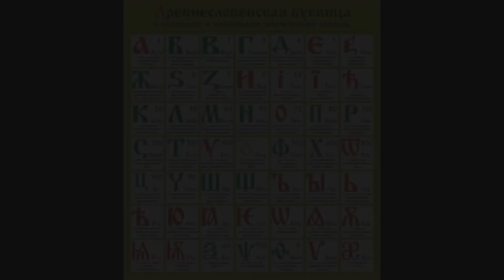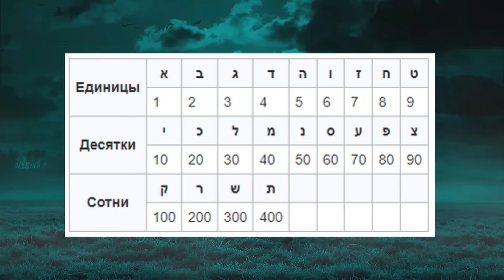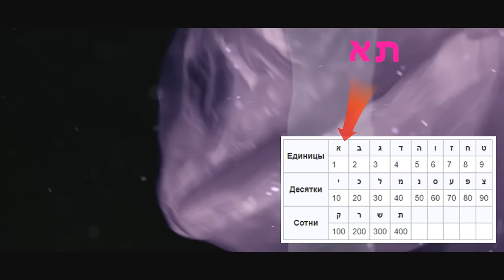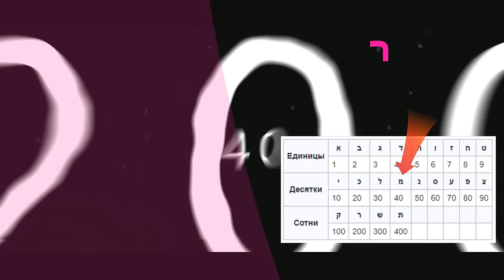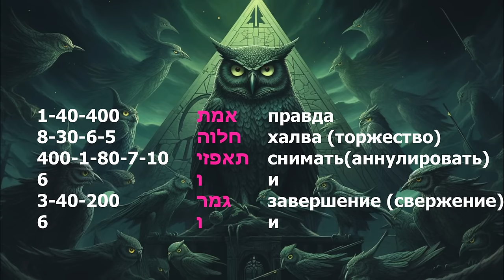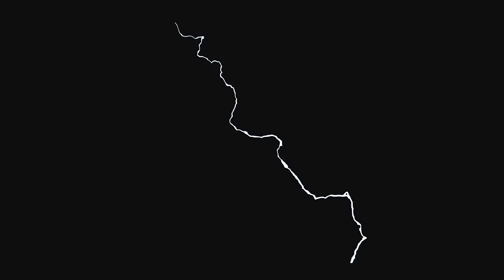Кому "Ау"?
Послание на иврите в фильме "Замысел"?! Да ладно!